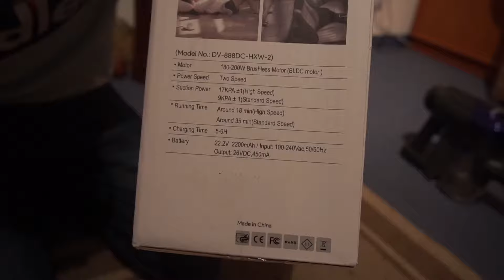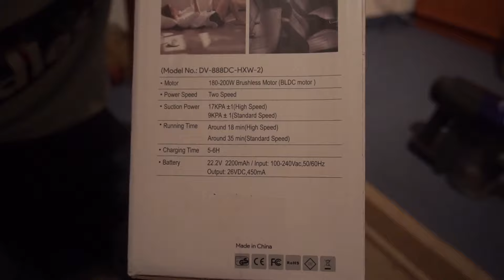[Review/Test] Akkustaubsauger perfekt für Tiere! Der DV-888DC-HXW-2 by.Deenkee [Deutsch]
Herzlichen Willkommen bei einem neuen Review!

In der heutigen Ausgabe geht es um folgenes:

Ein Akkustaubsauger mit LED`s, langer Akkulaufzeit, viel Zubehör und mit ordentlich Power!

-► Jetzt bei Amazon kaufen*

Wenn euch das Video gefallen hat,und ihr mich unterstützen wollt,